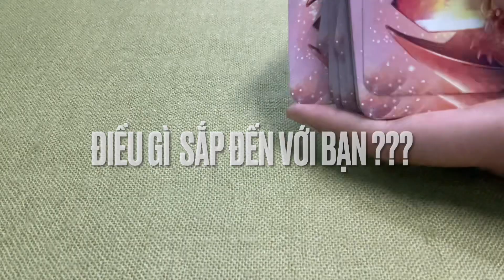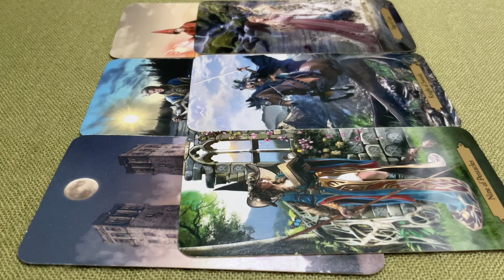ĐIỀU GÌ SẮP ĐẾN VỚI BẠN ???